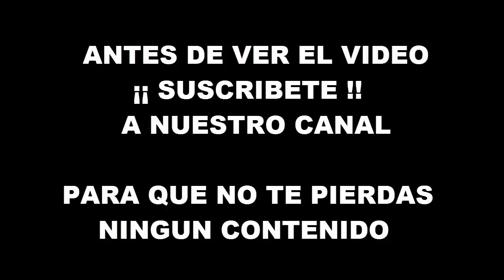Alimentos Ricos En Calcio, Donde Se Encuentra El Calcio, Fuentes De Calcio, Alimentos Con Calcio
El calcio es el mineral más abundante en el cuerpo humano, siendo los dientes y los huesos los que contienen la mayor cantidad. La leche es el alimento que contiene más calcio.Los minerales son componentes inorgánicos, se encuentran en la naturaleza sin formar parte de los seres vivos. Se distinguen dos grupos:

- Macrominerales, cuya concentración en el organismo es mayor al 0,005%: calcio, fósforo, magnesio, sodio, potasio, cloro y azufre.

- Microminerales, cuya concentración es menor al 0,005%: hierro, cinc, cromo, selenio, yodo, flúor

La Organización Mundial de la Salud (OMS) advierte que el consumo bajo de calcio puede provocar osteoporosis, enfermedades diabetes, obesidad, cardiovasculares,  infartos y cáncer de colon.

En promedio, un adulto entre los 19 y 50 años de edad debe ingerir 1000 miligramos de calcio al día; a partir de los 51 años, esa cantidad debe incrementar a 1200 miligramos para contrarrestar la pérdida de la densidad ósea.

Alimentos Ricos En Calcio

Lácteos, Esta categoría agrupa a todos los derivados de la leche, como el yogur, el queso y la mantequilla. Cualquiera de estos alimentos en varias porciones puede ayudarnos a suplir la dosis diaria de calcio en los huesos. Además contienen vitamina D, que favorece una mejor absorción.

Frutos secos, Las nueces y las almendras lo contienen, pero su consumo debe ser moderado por alto aporte energético-calórico. Con un puñado al día es más que suficiente.

Se estima que la soja o soya  tiene casi la misma cantidad de calcio que la leche de vaca, Cada 100 gramos de soja contiene 102 miligramos de calcio, que nuestro cuerpo asimila con mucha facilidad.

Espinaca, brócoli e higo,Son excelentes ejemplos de alimentos con calcio para mujeres. Con ellos se logra tener más masa ósea y retrasar el riesgo de osteoporosis, Una taza de espinacas cocida equivale a 200 miligramos de calcio.

100 gramos de algas aportan 330 miligramos de calcio.

El jugo de naranja es otra bebida que  aporta grandes cantidades de calcio, una taza aporta 300 miligramos de calcio.

Dos cucharadas  de 5 gramos  de semillas de girasol aportan unos 65 mg de calcio. Se pueden consumir en ensaladas o espolvoreadas en panes o pastas.

Una taza de col rizada contiene 210 miligramos de calcio y 150 calorías, tanto como la leche.

Ajonjolí, Es una gran fuente de calcio. Con tan sólo 100 gramos podemos cubrir las necesidades diarias.

La yema de los huevos tiene una cantidad significativa de calcio, aunque su mayor porcentaje está contenido en la cáscara, Para aprovechar esta fuente de calcio, la cáscara ha de ser molida para facilitar su consumo en batidos, sopas, arroces y muchas otras recetas.

Las sardinas cuando están enlatada con la espina puede contener de 200 a 250 miligramos de calcio, esto se debe a que durante el tratamiento térmico al que es sometida la conserva, la espina se ablanda y este calcio pasa de la espina a la carne.

La cebolla es un alimento muy saludable y bajo en calorías, Contiene 20 miligramos de calcio por cada 100 gramos siendo una pequeña fuente de este nutriente. Sin embargo, se destaca que apoya la absorción de nutrientes, lo que resulta bastante provechoso.

Recomendaciones
Cuando se plantea una dieta rica en calcio, tambien se deben tener en cuenta los factores dietéticos que disminuyen el calcio, es decir aumentan la eliminación del calcio

 Evitar el exceso de proteínas de origen animal de la dieta, en la que deben abundar los alimentos vegetales
- Evitar alimentos con mucha sal
- Evitar alimentos procesados ricos en azúcar
- Evitar alimentos con fosfatos, bebidas con gas, carne procesada aditivos

Busquedas relacionadas
donde se encuentra el calcio
fuentes de calcio
alimentos con calcio
absorcion del calcio
alimentos altos en calcio
alimentos com calcio
alimentos que contienen calcio
calcio
calcio en el cuerpo humano
calcio para los huesos
calcio para niños
clasificacion calcio
comidas con calcio
en que alimentos se encuentra el calcio
falta de calcio
frutas con calcio
frutas que contienen calcio
funcion del calcio en el cuerpo humano
leche calcio
para que sirve el calcio
usos del calcio